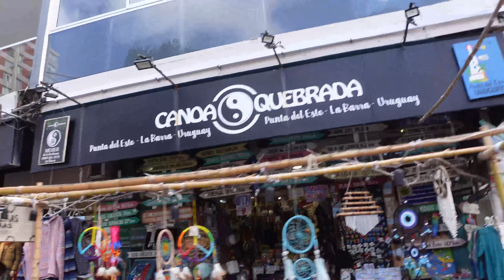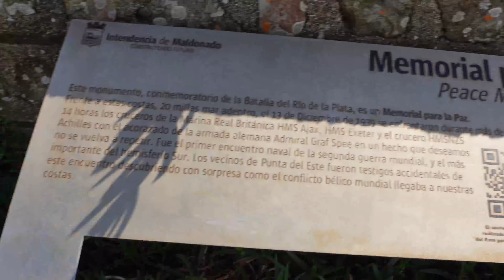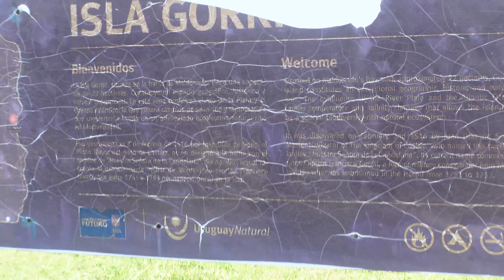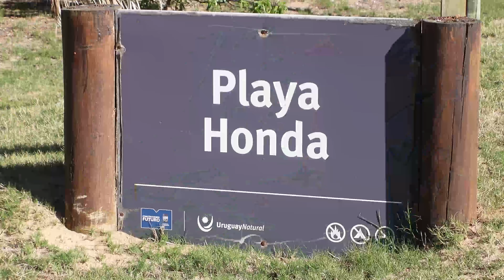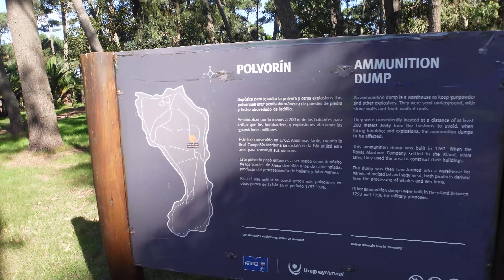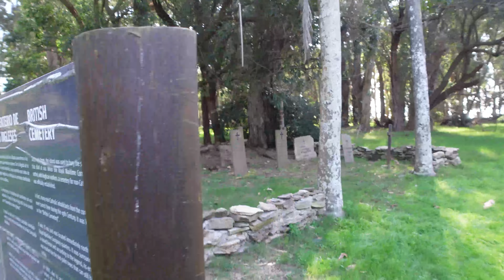🔥PUNTA del ESTE me SORPRENDIÓ parece MIAMI😱Guía COMPLETA| CIUDAD de MILLONARIOS✅URUGUAY 2024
🔥Esta ciudad se parece a MIAMI o MIAMI se parece a esta ciudad de Uruguay, en este increíble video te cuento QUE hacer en esta ciudad

Si quieres ayudarme con una Donación para que pueda crear mas videos,

Capítulos:
00:00 Introducción
0:15 Dedos de Punta del este / Playa Brava
1:26 Precios en Punta del Este
1:49 Playa Mansa
2:37 Restaurante giratorio
3:09 Calle Gorlero
4:32 Plaza principal
5:15 Iglesia de la candelaria
5:26 Faro de Punta del este
6:00 Hostal
6:19 La vida en Punta del este
7:15 Graf Spee
7:45 El Punto mas austral del Uruguay
9:08 Puerto de Yates de Punta del este
9:16 Lobos Marinos
10:00 Isla Gorriti
11:17 Playa honda
13:58 Polvorín
14:28 Cementerio ingles
15:38 Enjoy de Punta del este
16:29 Muelle de Playa Mansa
16:54 Hostal
17:09 Atardecer en Punta del este

👇 MI EQUIPO 👇

-Sony Cámara digital ZV-1
-Rode Micrófono inalámbrico GO II
-GoPro HERO8
-Lente gran angular para Sony ZV1
-Cámara webcam 1080P
-ZealSound Micrófono
-Apple iPhone 8 Plus (renovado)
-Anillo de luz LED de 10 pulgadas